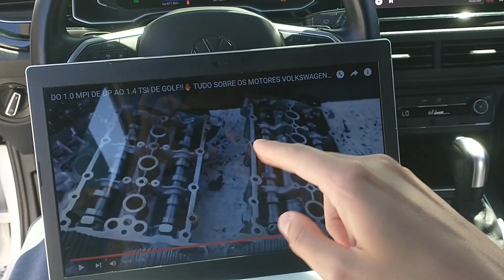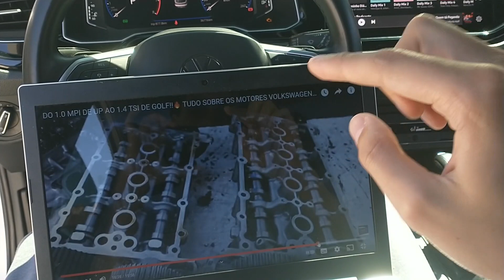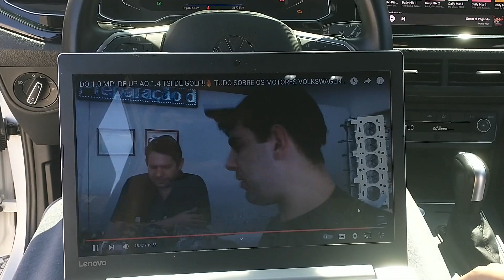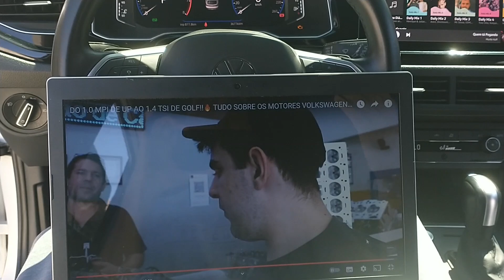TSI 3 Cilindros, Você Precisa Saber Isso!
Polo, Virtus, Nivus, T-Cross, Golf, TSI, EA211.